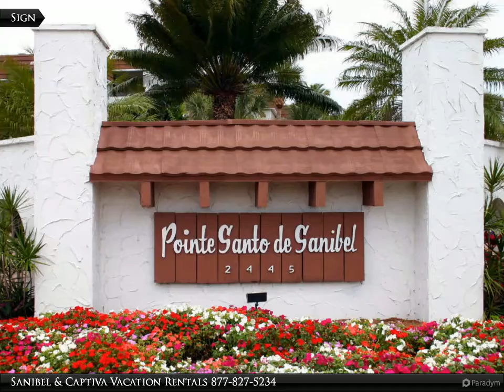Pointe Santo A3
2 bed, 2.00 bath

This Pointe Santo vacation conso is located in one of Sanibel Island's most popular vacation spots. The grounds surrounding the condo are quite beautiful, and the complex even offers special programs for children at little or no cost. Our condo is on the ground floor, so you can walk out onto the sandy beach or be at the pool/whirlpool almost immediately. Quaint restaurants and shops as well as activities such as swimming, kayaking, and biking are just minutes away. There is nothing more peaceful than watching the sunset over the Gulf of Mexico from our delightful screened porch. Pointe Santo is the perfect place to enjoy all that Sanibel Island has to offer.
Amenties: Condo A-3 (1,245 sq. ft) is a ground level, walkout unit that looks at the Gulf of Mexico. The master bedroom has a king size bed, and there is a queen bed and a twin bed in the guest bedroom. There is also a queen size sofa bed in the living room. Linens and towels are privded.

Sanibel & Captiva Vacation Rentals
VIP Realty